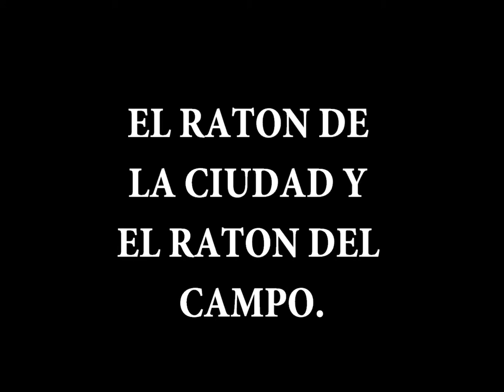proyecto pelicula: El raton del campo y el raton de ciudad.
Se trata del breve encuentro de dos ratones de ámbitos totalmente distintos y las diferencias que surgen al conocer lo opuestas que son sus vidas.